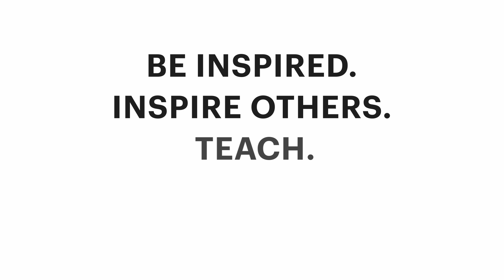College Football Playoff - Extra Yard for Teachers - Be Inspired to Teach 30s Broadcast Spot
We were honored to speak with these incredible teachers and ask: why do you teach? They gave valuable insight and encouraged others to become teachers in order to touch the lives of young people everywhere.